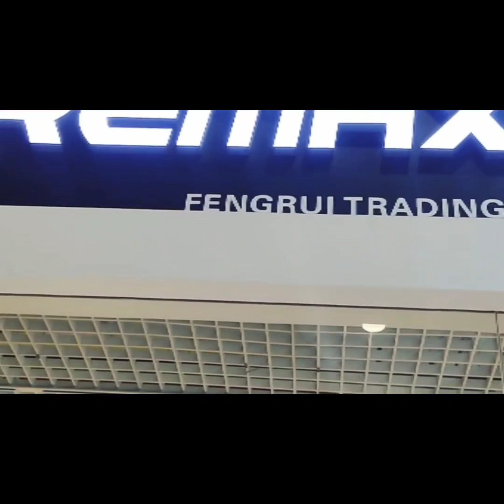Dragon City Bahrain🔥|| Beautiful Sea⛵🌊 view||Shopping &much more |#@Jyoti_1188_ #@jyotivlog0101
Dragon City Bahrain 🔥|| Beautiful Sea⛵🌊 view||Shopping &much
your queries -
jyotiumesh123
Jyoti Verma